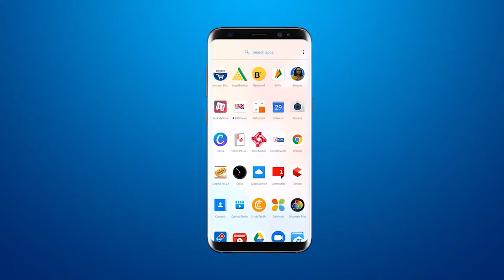UP के 21 साल के साइकलिस्ट प्रदीप कुमार भारत यात्रा के दौरान पहोंचे वड़ोदरा